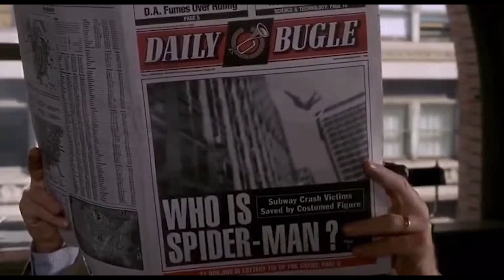WATCHING SPIDERMAN 20 YEARS LATER! 🕷 Movie Review, Analysis, Breakdown | Tobey Maguire, Willem Dafoe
Spider-Man was the first instalment in Sam Raimi's infamous SpiderMan trilogy where Tobey Maguire hailed the popular role of Peter Parker. This film also brought the brilliant Willem Dafoe in as Norman Osbourne and really built up the villain just as much as the hero which really made their battles and confrontations super iconic. With the upcoming SpiderMan No Way Home, it's going to absolutely fantastic when all of these characters return in the film and bring back all of the nostalgia from the first film, which was made 20 years ago, but still passes the test of time.

Spider-Man stars Tobey Maguire, Willem Dafoe, Kirsten Dunst, James Franco, Cliff Robertson, Rosemary Harris, JK Simmons, Ron Perkins, Joe Manganiello, Bill Nunn, Ted Raimi and Bruce Campbell. Spider-Man was directed by Sam Raimi and was produced by Laura Ziskin, Ian Bryce, Avi Arad and Kevin Feige.